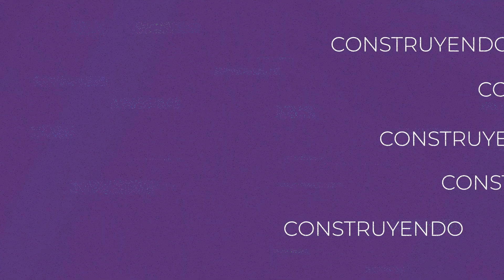Hacernos una cuerpa - Marina Ruiz Rodríguez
Te compartimos la entrevista con Marina Ruiz Rodríguez, escritora, poeta, artista del performance y editora  quien nos comparte sobre el proceso del laboratorio Hacernos una cuerpa, performance de invocación para la sanación de la sexualidad de las mujeres.

FaceBook: Instituto de la Mujer para el Estado de Morelos